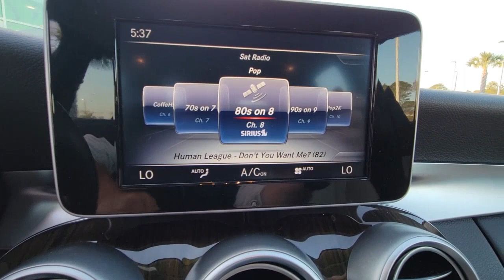2016 Mercedes-Benz C-Class Daytona, Palm Coast, Port Orange, Ormond Beach, FL DP6766A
1050 N Tomoka Farms Rd

GREAT MILES 62,775! Heated Seats, Dual Zone A/C, CD Player, iPod/MP3 Input, Onboard Communications System, Turbo Charged Engine, Keyless GO , HEATED FRONT SEATS , SIRIUSXM SATELLITE RADIO , BLIND SPOT ASSIST , WHEELS: 18 5-SPOKEWHY BUY FROM FIELDS BMW?Fields BMW of Daytona has the New and Pre-owned BMW luxury cars you have been searching for at a price you can afford. We have friendly and helpful sales and service staffs, highly skilled mechanics and incomparable service - all in a world class facility easily accessible from anywhere on the Seacoast and Central Florida. Our sole mission is to make you a customer for life by consistently providing an exceptional experience. Fields Matters Because You MatterOPTION PACKAGESHEATED FRONT SEATS, BLIND SPOT ASSIST, Keyless GO, WHEELS: 18 5-SPOKE, SIRIUSXM SATELLITE RADIO, LINDEN WOOD TRIM analog clock in dash.EXPERTS ARE SAYINGEdmunds.com's review says All C-Class sedans have a sporty, athletic character and come with multiple drive modes that adjust gas pedal, transmission and steering response..